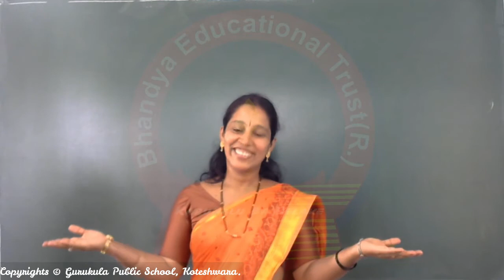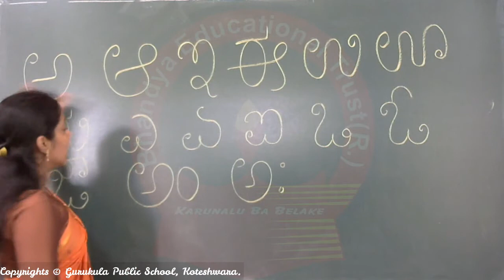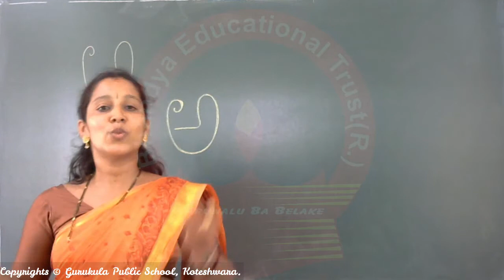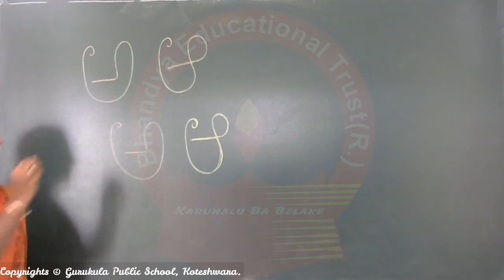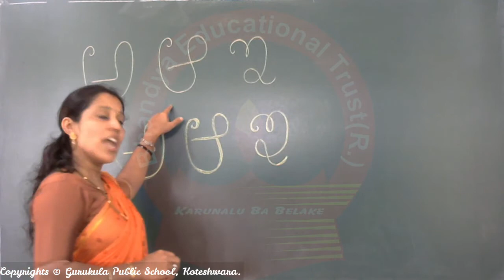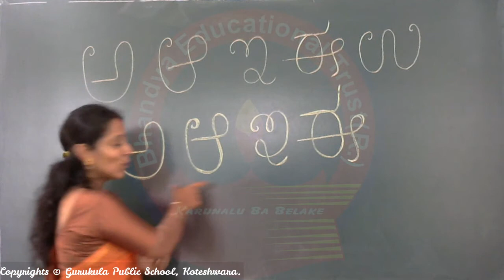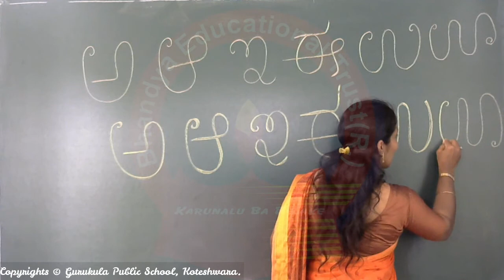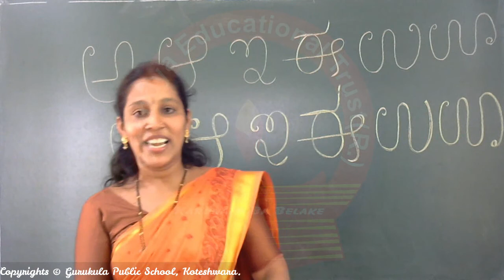Kindergarten UKG - Kannada #01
Prepared & Recorded at Gurukula Public School, Koteshwara. In this video discussed about Vowels.